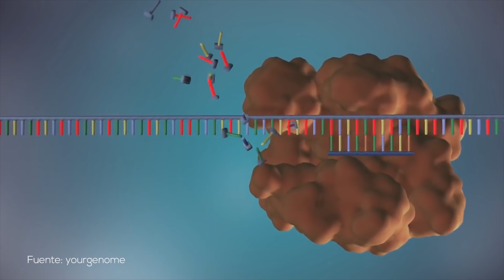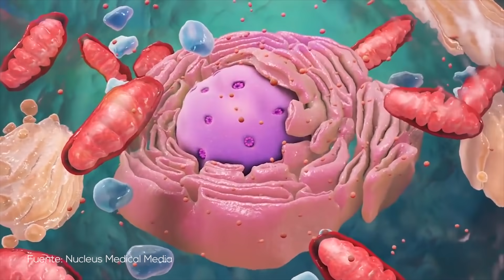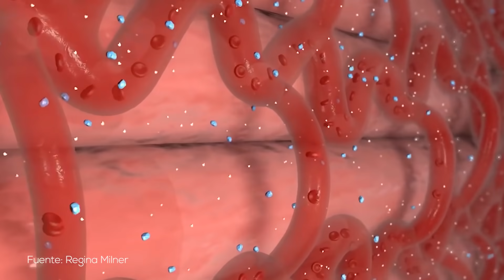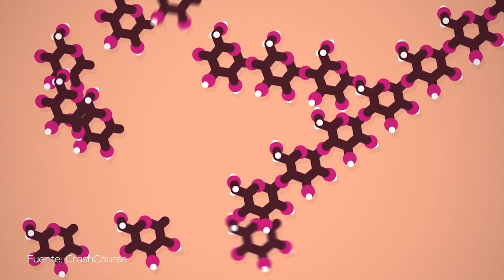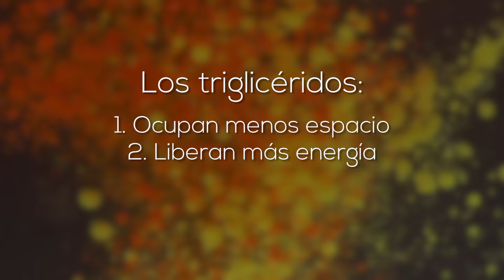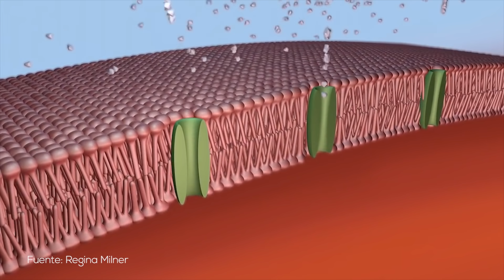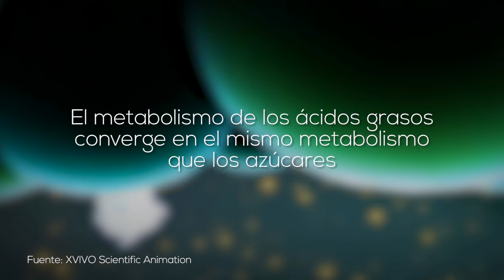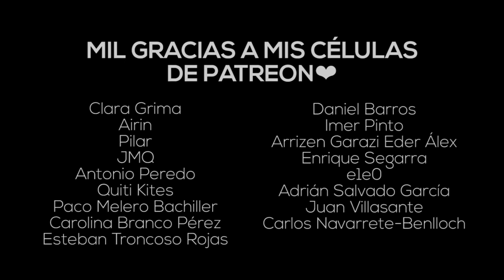METABOLISMO: ¿Qué significa REALMENTE?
Si te metiese dentro de una caja al vacío, ¿Cuánto tiempo podrías sobrevivir? ¿Eres consciente de la cantidad de sustancias de tu alrededor que necesitas para estar vivo? Piénsalo por un momento: el oxígeno que respiras, el agua que bebes, los alimentos que comes… Somos seres que dependen de su entorno para mantenerse con vida, para crecer y desarrollarse. Toda esta increíble maquinaria que conforma la vida sería imposible sin lo que llamamos METABOLISMO, esa palabra que todo el mundo conoce… pero pocos saben qué significa realmente.

¡Primer capítulo de Whaat?! de PlayZ!

Si quieres ayudarme a seguir creando vídeos que te hagan entender mejor cómo funciona el cuerpo humano, puedes convertirte en un ATP, MITOCONDRIA o CÉLULA y conseguir acceso a contenido exclusivo y votaciones para elegir los próximos temas:

📚 MI LIBRO SOBRE BIOMEDICINA:

El MATERIAL QUE USO EN MIS VÍDEOS:
📷 Cámara (Sony Alpha 6400)
📷 Webcam (Logitech C922 Pro Stream)
🎙️ Micrófono USB (Blue Yeti)
🎙️ Micrófono de solapa (BOYA)
💡 Aro de luz (Neewer)
💡 Panel de luz LED (Neewer)
💡 Tiras LED colores (Ksipze)
🔭Trípode (Manfrotto)

🔎 ÍNDICE:
00:00 Introducción
01:06 Las moléculas que nos forman y nos alimentan
04:05 ¿Qué es el metabolismo?
06:06 ¿Para qué sirven los aminoácidos y nucleótidos?
08:01 ¿Cuál es la función de los azúcares y las grasas?
11:40 Cómo se digieren los azúcares y grasas?
12:11 La fermentación
13:10 La respiración y las mitocondrias
15:46 Conclusión y despedida
17:27 Tomas falsas